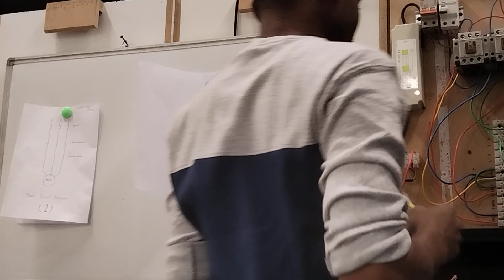how to wering star delta contactor